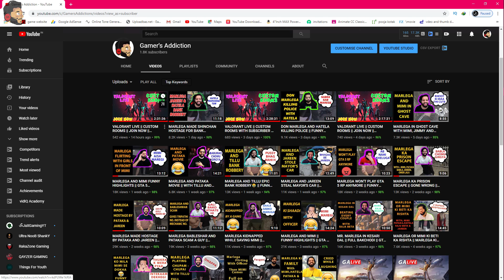MARLEGA MADE POLICE HOSTAGE WITH BABURAO & JAREEN || FUNNY HIGHLIGHTS || GTA 5 ROLEPLAY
THIS A DESI GAMING CHANNEL

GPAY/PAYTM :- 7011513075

PC Specs:-
Processor:-Intel(R)Core(TM) i5-9400F CPU @ 2.90GHz
Video Card:-Nvidia GTX 1650 OC Edition
Headset:-Cosmicbyte G4000
Monitor:-LG 22inch 60Hz
keboard & Mouse:-DELL

IF YOU LIKE THIS VIDEO THEN PLEASE SUBSCRBE TO MY CHANNEL FOR MORE'
GAMER'S ADDICTION